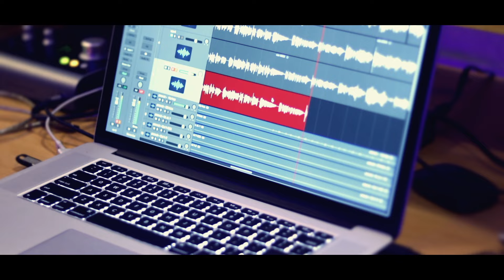En sondham | என் சொந்தம் நீயாக வேண்டும் | Tamil Christian Song | Rufus Raagas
Lyrics : Fr. Sahayadhas  (Diocese of Kuzhithurai)
Music Direction : Mr. Killingston
Casting : Rexlin Leoncy
DOP : Felix Cyril & Jenish Praveen

நாஞ்சில் நாதம் தொலைக்காட்சி. இது கோட்டாறு மறைமாவட்ட கத்தோலிக்க தொலைக்காட்சி.  இது ஆயரின் நேரடி கண்காணிப்பில் இயங்கும் தொலைக்காட்சி. முழுக்க முழுக்க சேவை மனப்பாண்மையுடன் இயங்கும் தொலைக்காட்சி. கத்தோலிக்க வழிபாடுகள், திருப்பலி, நற்கருணை வழிபாடு, மறையுரைகள், செபமாலை மற்றும் சமூதாய விழிப்புணர்வு செய்திகள் அனைத்தும் இலவசமாக வழங்கப்படுகிறது. உங்கள் பகுதியிலுள்ள ஆலயங்களில் நடைபெறும் திருநிகழ்வுகளை ஒளிபரப்ப மற்றும் நமது நாஞ்சில் நாதம் தொலைக்காட்சிக்கு நன்கொடை வழங்க 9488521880- என்ற அலைப்பேசி எண்ணை தொடர்புக் கொள்ளவும்.